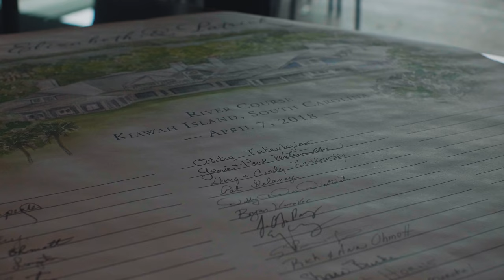Liz & Patrick's Wedding Film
LewiFilms is a production company located in Southeast Georgia - we specialize in videography (both documentary style and narrative), graphic rendering/animation and photography. Our main goal is to capture moments, share stories and help business leaders present their company's vision in an artistic way.